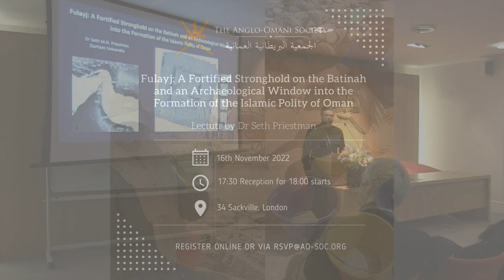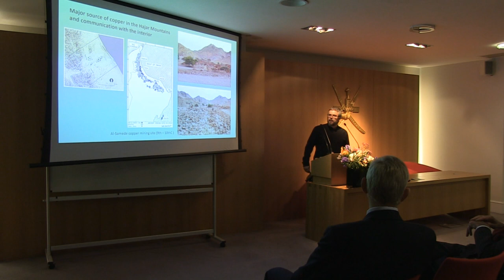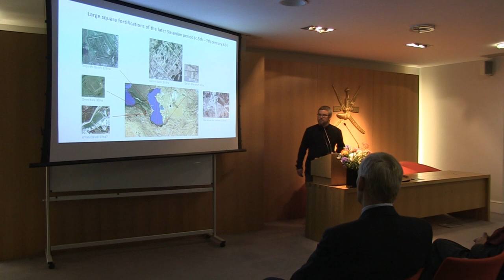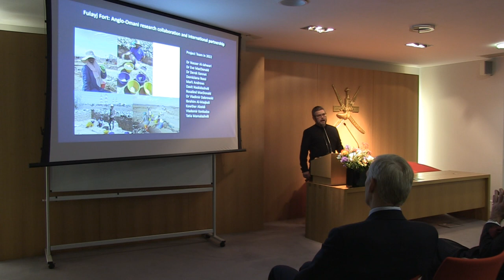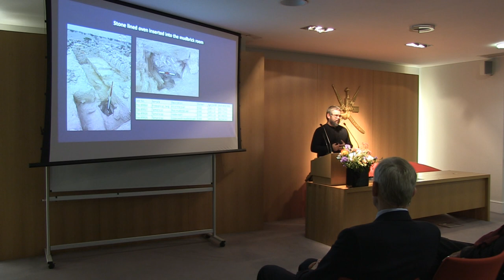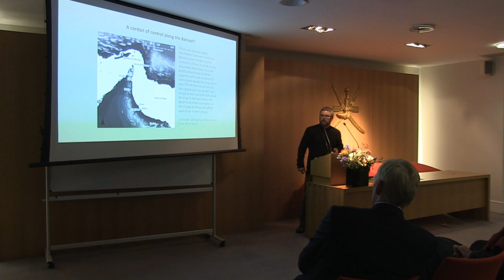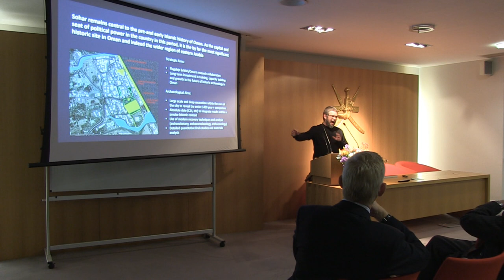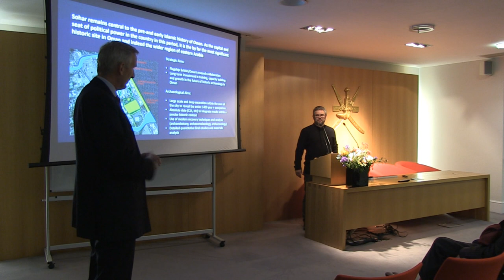Fulayj: Window into the Formation of the Islamic Polity of Oman lecture by Seth Priestman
Fulayj: A Fortified Stronghold on the Batinah and an Archaeological Window into the Formation of the Islamic Polity of Oman.

Fulayj Fort is located on the Batinah coastal plain of Oman, 30km to the southeast of the famous medieval port of Sohar. It is a square, regularly planned and heavily defended, stone-built fortification with projecting corner towers. Fulayj bears all the hallmarks of a professional military construction. Its size, at 30m2, it is too limited to have housed a significant military detachment. It may therefore have formed part of a wider defensive system designed to control the economically important coastal Batinah and Sohar hinterland. Excavations at Fulayj in 2015 and 2016, supported by the European Research Council, confirmed our suspicion that it was built in the late pre-Islamic period around the 5th century AD, as part of the effort to military control the region and settle a Persian population under the authority of Oman’s powerful northern neighbour: the Sasanian Empire (224-651 AD). The rapid growth and consolidation of political power marked by the Islamic conquest of Arabia during the second quarter of the 7th century, also marked the reassertion of Arab rule over the whole territory of Oman. In many ways, this established the construct that endures as the Islamic polity of Oman today.

Significantly, Fulayj was reoccupied and internally modified in the decades leading up to a following the Islamic conquest. As such, Fulayj represents one of the most relevant contexts currently known for a detailed archaeological analysis of this historic transformation in Eastern Arabia. A renewed investigation of the site began in 2022 with the support of the Anglo-Omani Society. Results from the current investigation shed further light and detail on the complexity of the fort’s occupational history. The presentation outlined the significance and importance of Fulayj, and detailed some of the latest findings from our investigation. The lecture also considered the broader significance of the Sohar region and the Batinah as the historic breadbasket of Oman.

Seth Priestman is an archaeologist and ceramic specialist with over twenty years of experience and publication track record across Arabia, Iran, the Caucasus, East Africa and Japan. His main research, including his doctoral study, focuses on long term changes in the maritime economy of the Indian Ocean region and the Gulf using ceramic finds as a proxy for wider historic reconstruction. This work culminated last year in his major two-volume publication on Ceramic Exchange and the Indian Ocean Economy published by the British Museum. Dr Priestman has previously held research positions with the British Museum, and the Universities of Durham, Edinburgh and Southampton. He has also worked widely in private consultancy for museum development and heritage protection projects across the GCC. He currently holds the post of Honorary Research Fellow in the Department of Archaeology at Durham University. His work in Oman, support by the Anglo-Omani Society, is the subject of the present lecture.